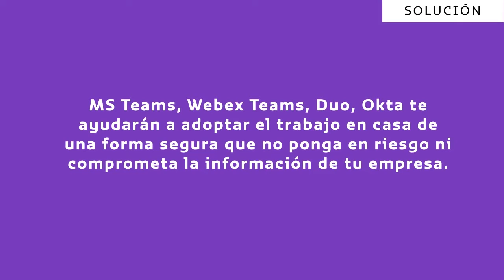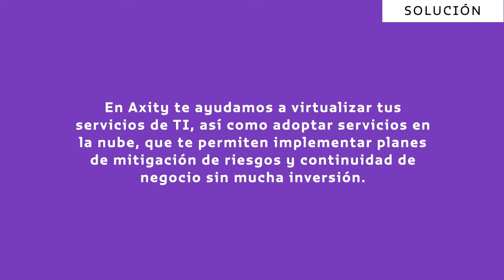Axity reduce tus riesgos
Soluciones Tecnológicas Axity, asegura la información de tu empresa y el acceso de tus colaboradores.